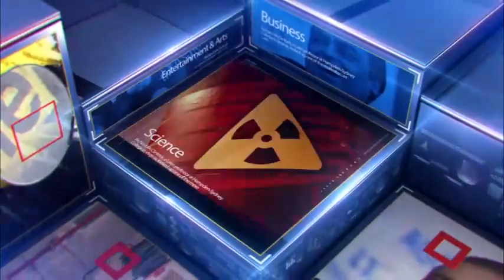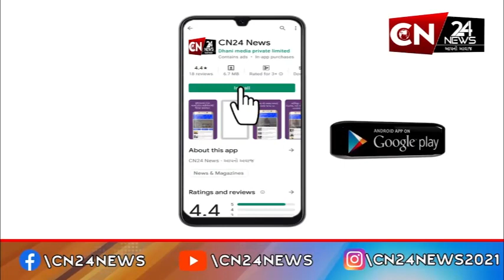રાષ્ટ્રીય : ‘હર હર મહાદેવ’ના નાદ કરતા ભક્તોની અંતિમ ક્ષણ